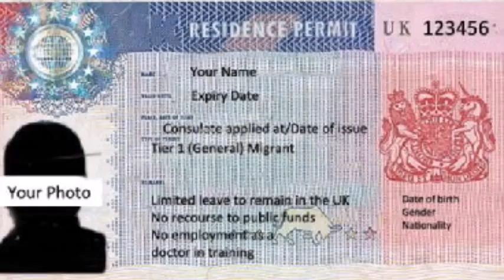TODAY IN NIGERIA'S HISTORY APRIL 11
the pioneer of high life music is born today. who is he? the first governor general of nigeria dies today and also a little uproar between britain and nigeria because of a policy. which policy? watch to find out.